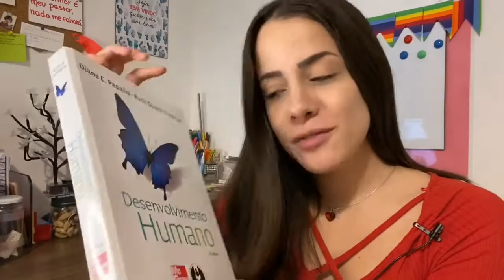LIVROS QUE TODO PEDAGOGO PRECISA LER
Todas as indicações acima vão ampliar de alguma forma a sua formação, espero que gostem.

Segue lista abaixo dos livros 👇🏻
1) Neurociência e educação: Como o cérebro aprende

2)O cérebro autista: Pensando através do espectro

3) Desenvolvimento Humano

4)Avaliação psicopedagógica da criança de zero a seis anos

5)Avaliação psicopedagógica da criança de sete a onze anos

6) Genética Humana Aplicada a Psicologia e Toda a Área Biomédica

Curso online de Pedagogia Inclusiva 👇🏻